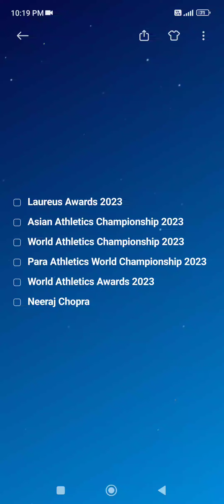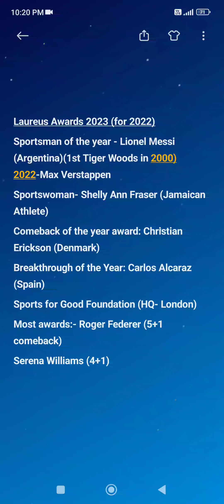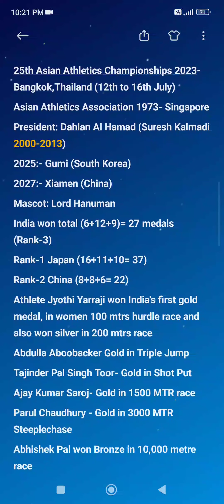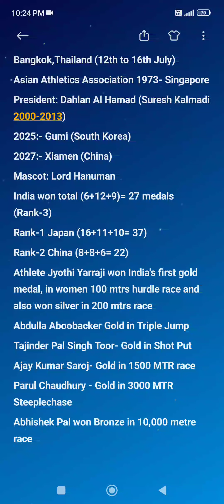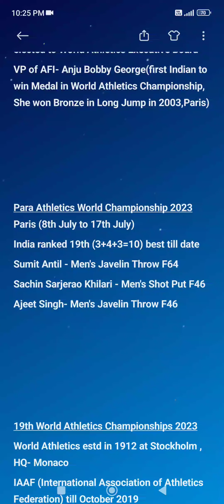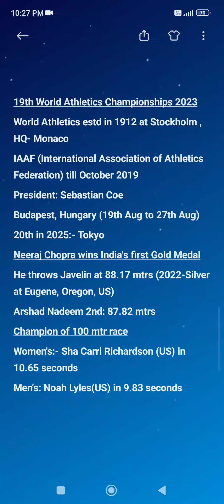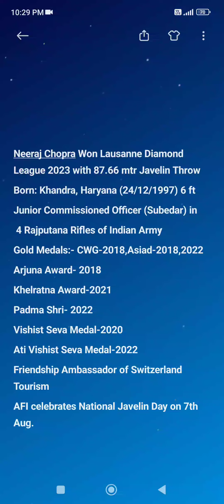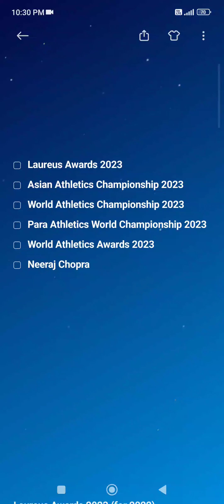World Athletics Championship 2023| Asian Athletics Championship 2023|World Athletics Awards 2023🔥🔥🔥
About Neeraj Chopra, Para Athletics World Championship 2023, Laureus Awards 2023